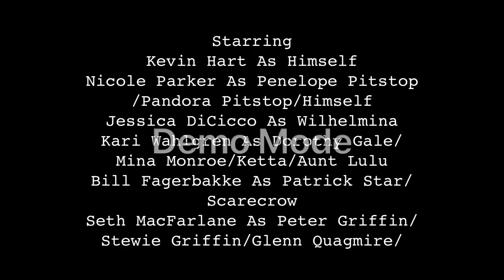Kevin Hart Vlogs On Characters Credits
Here is my Kevin Hart Vlogs On Characters end credits

Rated TV-MA-L-V
Sound Mix: Dolby Atmos
Genre: Comedy / Family/ Animation

Aired on:
Cartoon Network
Junior
Victor
Fox
Junior Premium
JuniorComedy
JuniorFamily
JuniorNow
Junior2
Victor Premium
VictorComedy
Victor Family
VictorNow
Victor2
Fox Premium
FoxComedy
Fox Family
Fox Now
Fox2
JX
VX
FX
Nickelodeon
NTV Comedy
NTV Comedy MAX
Television Place Channel
Television Place 2
and more.